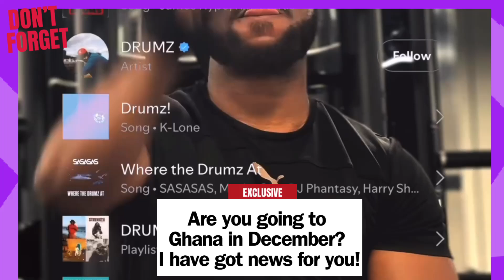THE REALDRUMZ GOT MESSAGE FOR GHANAIANS